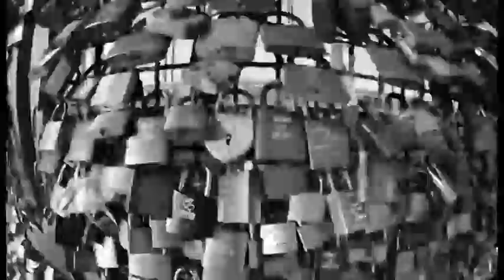66 Jahre KKK 2016 Teil 1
2016 feierte der Klub Kölner Karnevalisten 1950 e.V. , kurz "KKK" genannt. sein 66. jähriges Jubiläum. Mit einer bis dahin einzigartigen Show zeigte der Club die breiten Facetten, die der Karneval mit seinen Künstlern bietet. In loser Folge zeigen wir Ausschnitte des Abends. aber auch aus alten Zeiten. Viel Spaß.